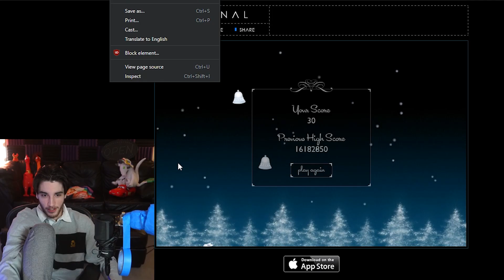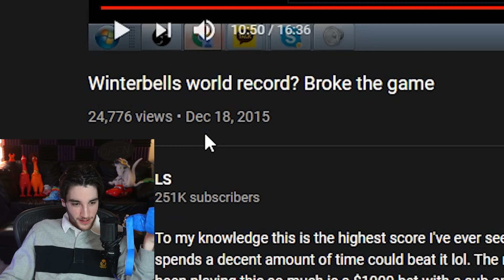crying over a video game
This was supposed to go on main channel but I didn't like it that much so here you go lol

pls subscrib

Today I play the classic browser game Winter Bells. You're a bunny and you jump on bells, it's incredible.